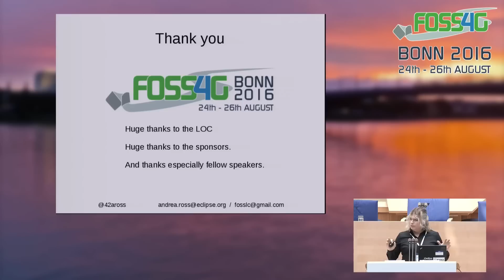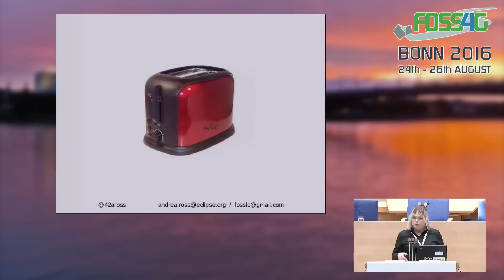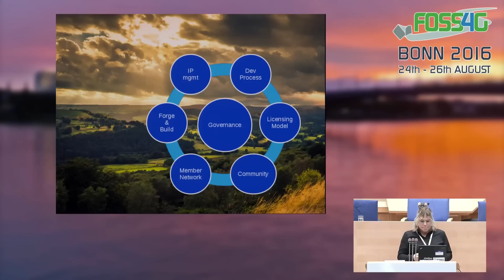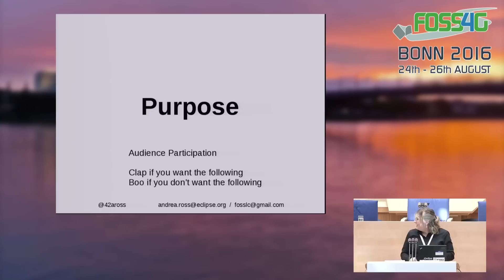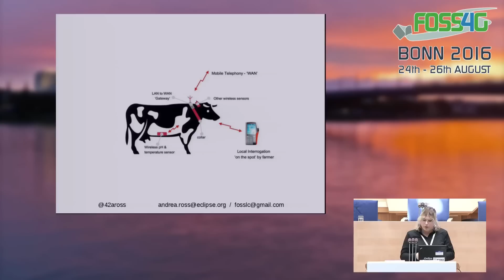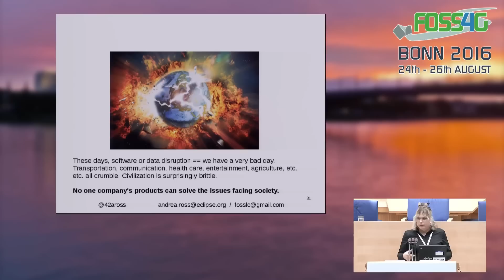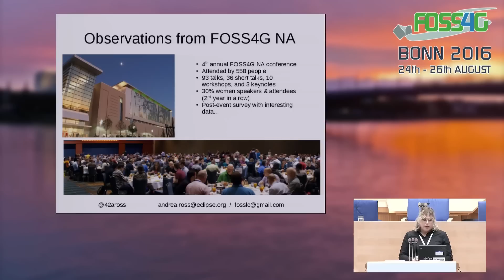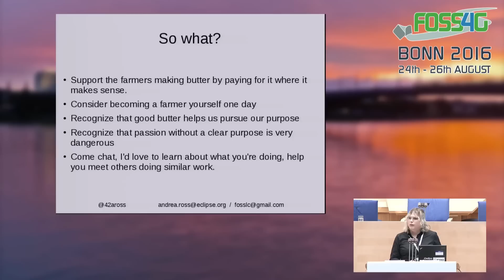Open Collaboration and the Price of Butter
by Andrea Ross (delivered at FOSS4G 2016 in Bonn)

The problems we face as a species are far more complex than potential solutions offered by any single vendor’s products. They are more complex than any nation’s initiatives. To get there, we are going to need to work together closely and across so many national, company, technology domain, and community borders. What role do open communities have to play in solving the tough problems facing society?

This talk will examine a bit about how open communities work. It will talk about passion, purpose, governance, enabling technologies, enabling legal constructs, giving, taking, being open, being welcoming, the need for limits, and more.

And what does this all have to do with the price of butter?!